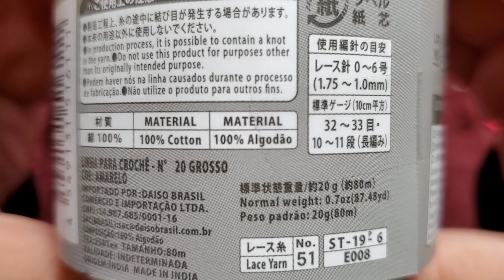SQUARE EM CROCHÊ DE 6 CARREIRAS COM 3 CORES